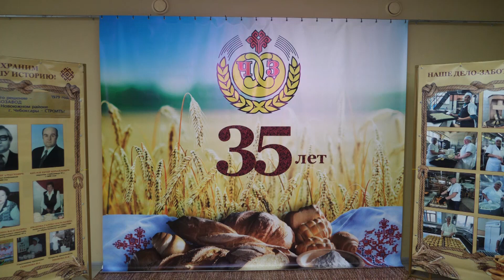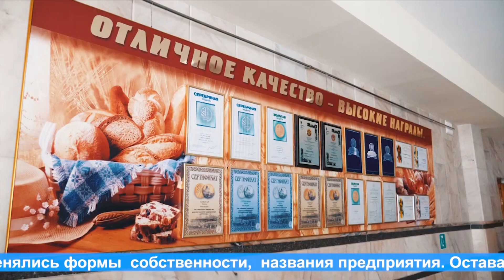"Жизнь столицы". Чебоксарскому хлебозаводу №2 - 35 лет!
Говорят, что для человека  одни из  самых  привлекательных ароматов – это  ароматы  кофе, шоколада  и,  конечно же,  свежего  хлеба. Вот уже  35  лет  Чебоксарский хлебозавод  №2  радует  горожан  своей  продукцией.  С  юбилеем  предприятие  поздравил  глава  Чувашской  Республики Олег  Николаев. Сейчас  на  предприятии  трудится  более  четырехсот  человек. Трудовые династии –это настоящее и будущее хлебозавода.